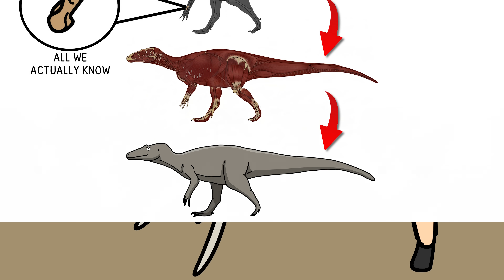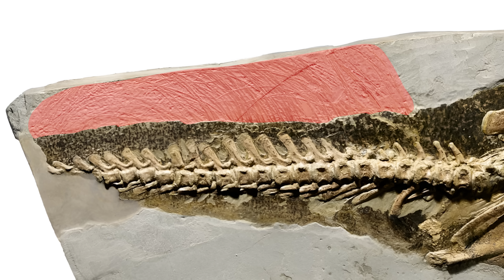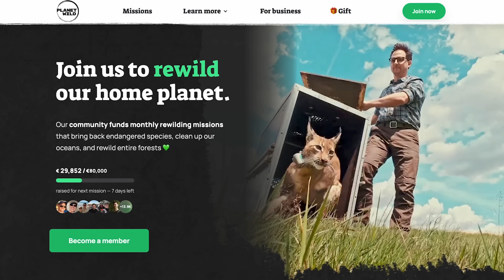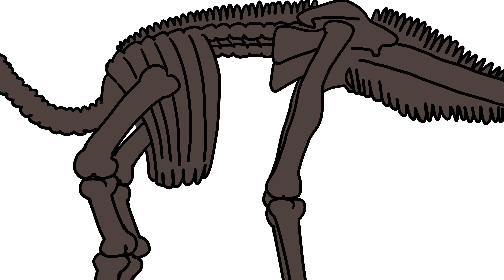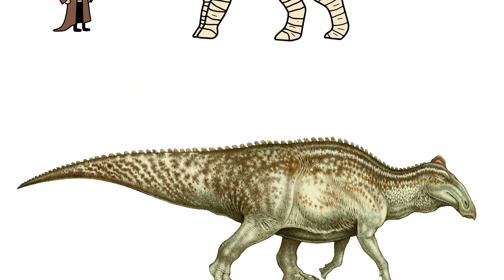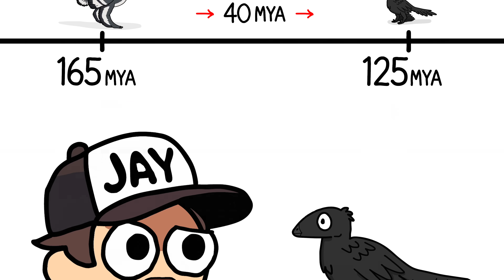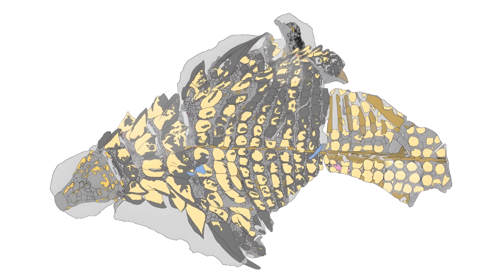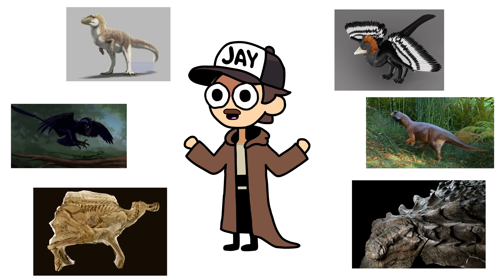6 Dinosaurs We Know the Exact Appearance Of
Want to restore the planet’s ecosystems and see your impact in monthly videos? The first 100 people to join Planet Wild with my code JAY10 will get the first month for free

If you want to get to know them better first, check out their project protecting pangolins

In this video, we go over the exact appearances of dinosaurs we actually know! These are some of the best preserved fossils to ever be found! Hope you enjoy :)